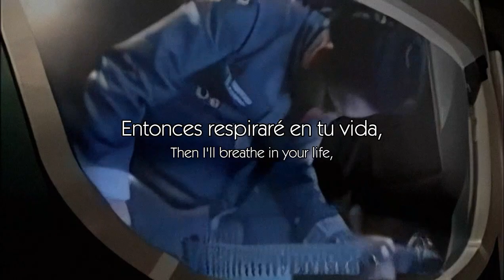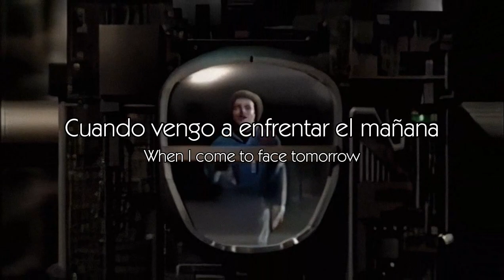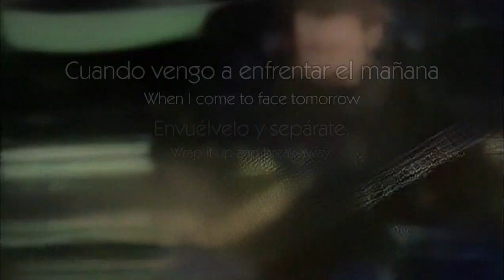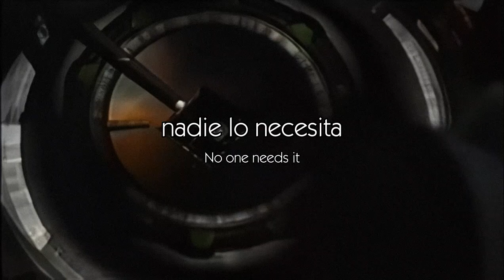Superheist - Step back [ Sub Ing / Esp ]